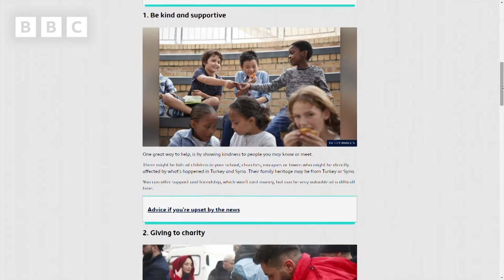Earthquake: What's happening in Turkey and Syria? | Newsround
British charities are launching a special appeal on Thursday to help people affected by the big earthquakes in Turkey and Syria that happened on Monday.

The Disaster Recovery Committee appeal will bring together 14 different charities to raise money to help those in need.

BBC reporter Tom Bateman is in Turkey where rescues are happening and sent this report on the latest.

Specialised teams from different countries including Italy, the US and Israel are on the way to help. Aid has started to arrive with food, medicine and shelter supplies from around the world. Germany sent their team of rescuers, including doctors and rescue experts, to help find survivors of the quake. Rescue workers are facing challenges, such as the freezing cold conditions which make things more difficult.

Turkey's president Recep Tayyip Erdogan has announced a three-month state of emergency in the areas worst affected by the earthquake. The president said the state of emergency is to make sure rescue work can be "carried out quickly". In this photo you can see people receiving free meals after the earthquake in the southeast of Turkey.

The UK government is sending a team of 76 search and rescue experts to Turkey to help survivors. These members of the London Fire Brigade and a sniffer dog will be part of the team. Foreign secretary James Cleverly said the impact of the quakes was "on a scale that we have not seen for quite some time". The UK also says it will look at working with the United Nations to help those in Syria.

Across the UK, people have started to gather donations such as clothes, blankets, food and nappies. This is at the Aziziye Mosque in Stoke Newington, London. The British Turkish Association is also taking donations, particularly winter clothes because it's currently very cold in Turkey. Many of the items collected will be shipped to Turkey on a cargo flight.

A collection has started at this café in Bournemouth. Local people have been asked to donate clothes, food, blankets for people of all ages. Elsewhere in Dorset, Sherborne Abbey Primary School will have a non-uniform day on Friday and ask pupils to donate 50p with the money going to the Red Cross, to help those affected by the earthquake.

David Wightwick from UK-Med has taken a flight to Turkey where he'll lead the UK's medical response team there. He says the initial crew of six people includes surgeons, paramedics, emergency medical staff and logistics staff. More NHS staff will likely join them, but he says it's important for them to arrive first and see how they can best help.

The World Health Organization (WHO) warned that as many as 23 million Turkish and Syrian people will be affected by these quakes. This includes over a million children.

International aid is being sent to the affected areas from South Korea - shown in this picture - to China, Russia, Pakistan Japan, India, Iran and many others. Turkish President Recep Tayyip Erdogan has thanked countries who have sent and offered help.